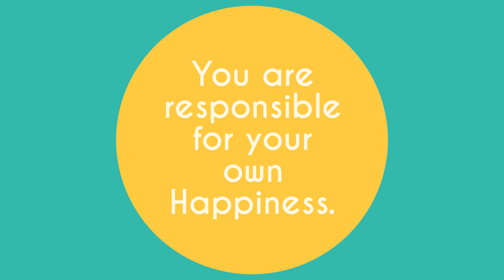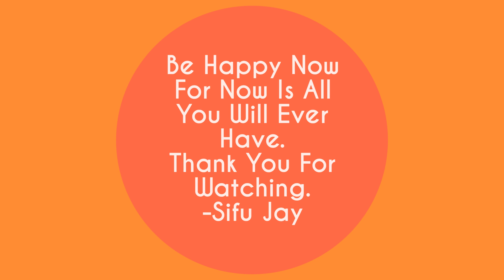Be Responsible For Your Own Happiness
Sifu Jay explains the idea of personal responsibility for happiness. Recorded in Charleston South Carolina January 26, 2017.